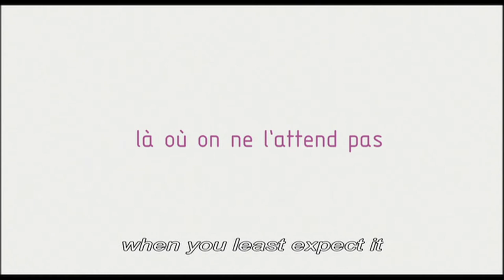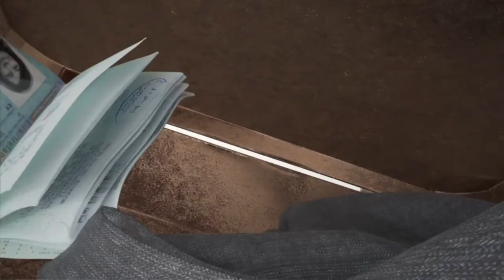Trailer | DELICACY | RIALTO CHANNEL 039 | Premiering April, 2014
French romantic comedy starring Audrey Tautou (Amelie) as a happy and successful Parisian business woman who suddenly finds herself widowed after a three-year marriage to her soul mate. Nathalie immerses herself in her work to cope with the loss, and only begins to rekindle her zest for life when she discovers an unlikely kind of romance with her seemingly unexceptional, awkward office subordinate Markus (Francois Damiens, Heartbreaker). Stunned by her attention, Markus can't believe his luck and they begin a clumsy relationship, one that's opposed by both Nathalie's friends and colleagues.